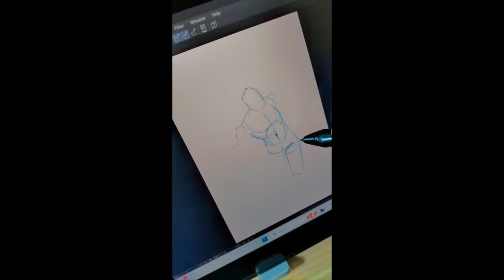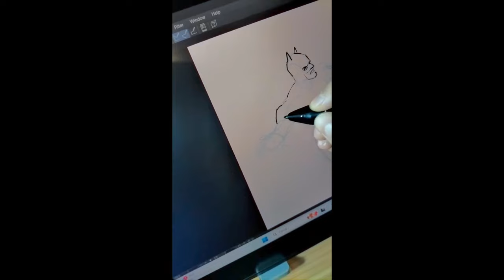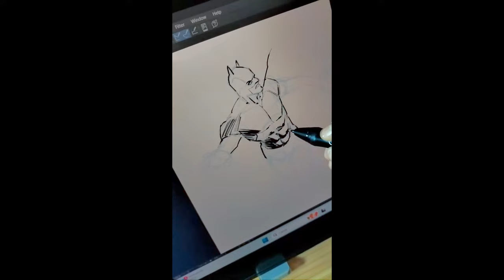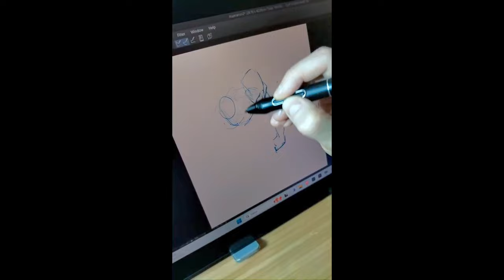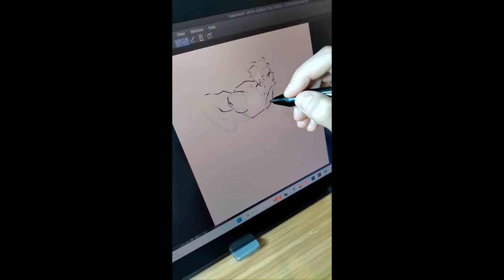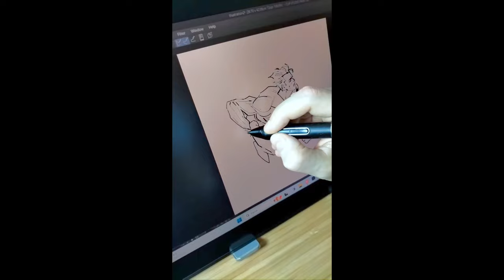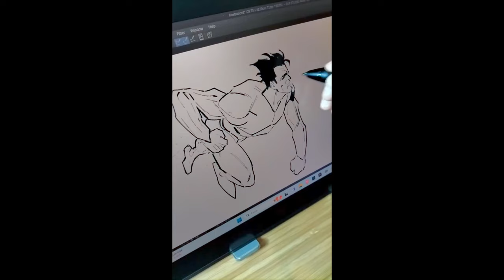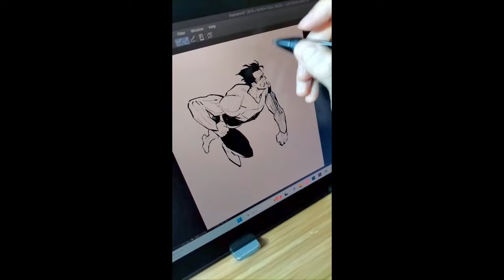Dynamic Heroics Sketching Superheroes in Action Packed Poses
Here's how I train to develop an art style and understand the thought process of the best artists in the world.

Graphic Tablet I Use:

Other art stuff I use:
Pentel Graphgear 1000
Pentel Brush Pen

Learn:
Framed Ink

Video title ideas (for the algo!):
How to draw dynamic poses
Best way to develop an art style
Sketch and ink comics in clip studio paint